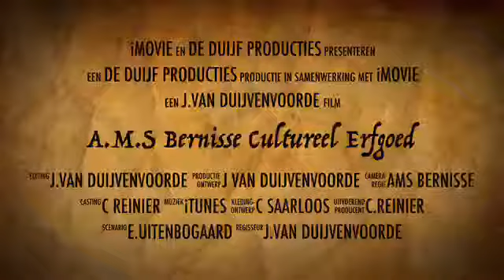A M S Bernisse Cultureel Erfgoed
de Bernisse, een mijnenveger van de Beemsterklasse uit 1953. Ligplaats Hellevoetsluis is dringend op zoek naar ervaren machinisten met kennis van dit type schepen.